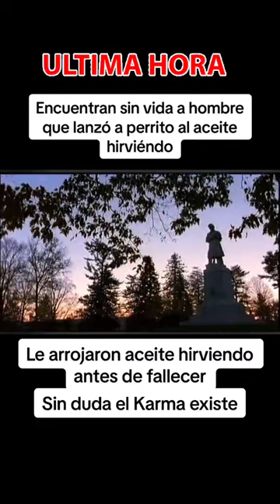Muere SERGIO N quien lanzo a perrito en aceite hirviendo #